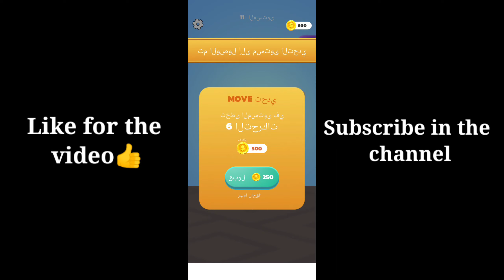Tangle Master 3D - All Levels Gameplay Android,ios (Levels 1-25)